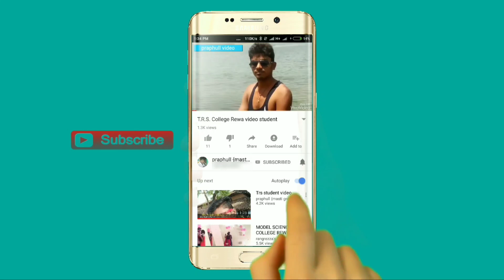सीधी वाला बघेली डांस विडियो रीवा Indian Dance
धमाकेदार बघेली डांस विडियो मजा आ गया

bagheli dance sidhi

 ____________ध्यान दे:-_____________
💐👌डांस संस्कार है असलिलता नहीं. यह संस्कृति में हिस्सा लेने चाहिए👌💐

                        🤲कलाकार Best🤲

 🙏🏻 💐नाच गाना हमारे देश की रीति रिवाज परंपराओं का हिंस्सा रहा है, पर हमारे बीच के कुछ समझदार लोग इसे असलिता कि दृष्टिकोण से देखते हैं.. 🖕👌

❤️💐हमे हमेशा इसमें बढ़ चढ़ कर हिस्सा लेनी चाहिए, ये हमारे मानसिक और शारीरिक गतिविधियों के लिए लाभ प्रद है तथा सामाजिक धार्मिक हिस्सों से जोड़ता है...💐💐

Ok
यदि मैंने आप की विडियो को Upload किया हु ,तो
कृपया कुछ करने से पहले नीचे दिये गये Gmail से
सम्पर्क, करें आपकी समाग्री 24 घंटों के अंदर हटा दिया जाएगा ।